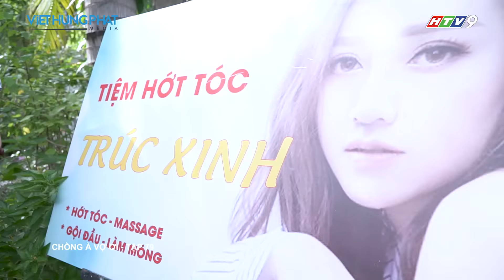Phim Việt Nam Hay 2019 | CHỒNG À VỢ ƠI - Tập 79 | Phim Tình Cảm Việt Nam Hay Nhất 2019